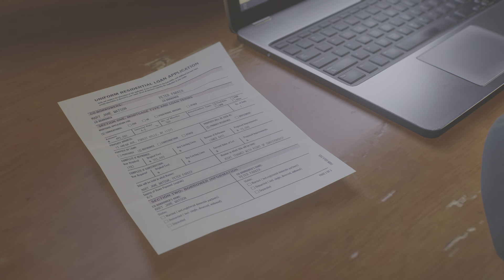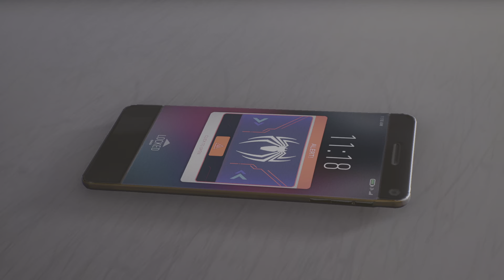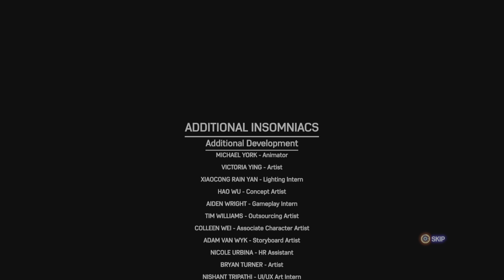Spider-Man 2 Part 25 finale